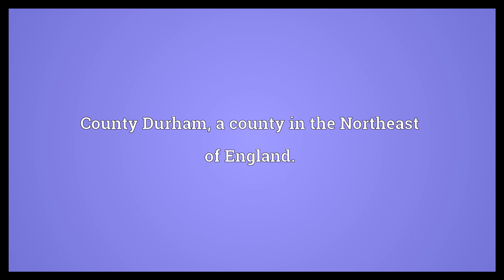Durham Meaning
Video shows what Durham means. The name signed by alternate bishops of Durham (see Duresm).. A city in county Durham in the Northeast of England.. County Durham, a county in the Northeast of England..  Durham Meaning. How to pronounce, definition audio dictionary. How to say Durham. Powered by MaryTTS, Wiktionary